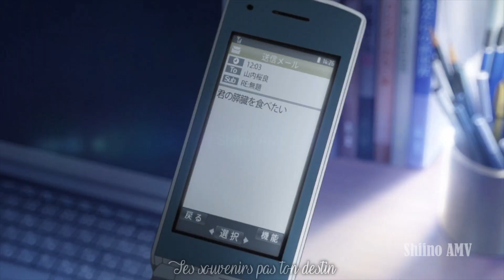Innocence - 「AMV」- Anime MV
Fandom/Anime/Game : Dororo / Clannad After Story / Death Parade / Erased / Hakuouki / Tasogare Otome x Amnesia / Violet Evergarden / Kimi no Suizou wo Tabetai / Sayonara no Asa ni Yakusoku no Hana wo Kazarou
Character : x
Coloring : Mine
Program : Sony Vegas 16